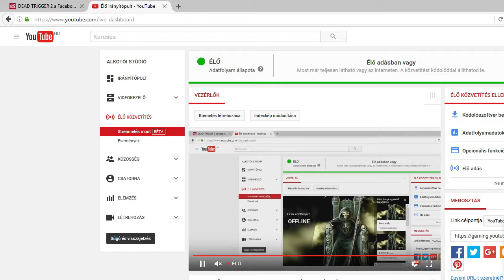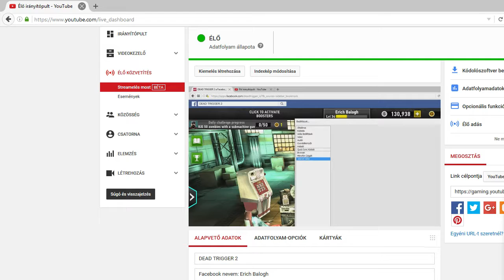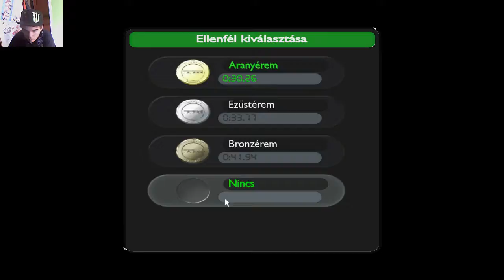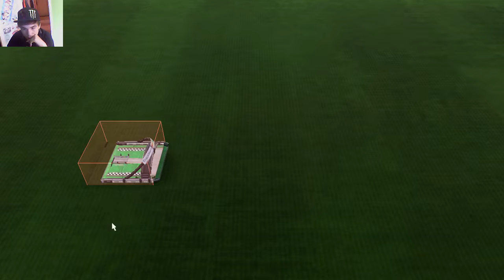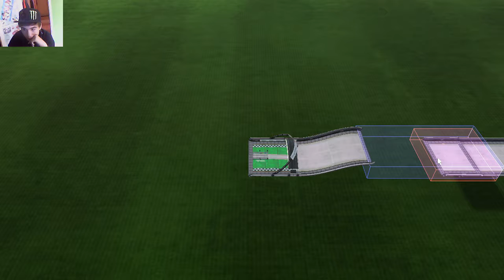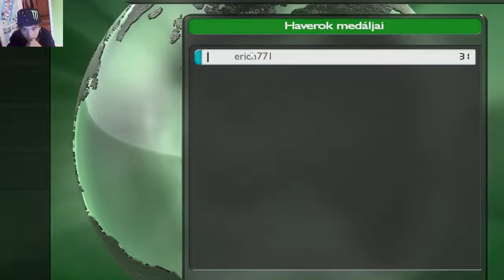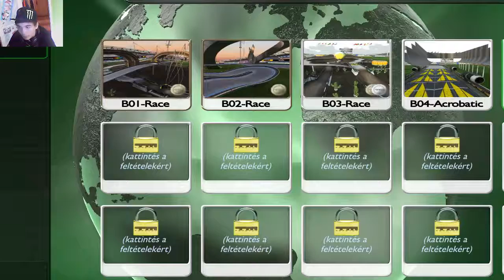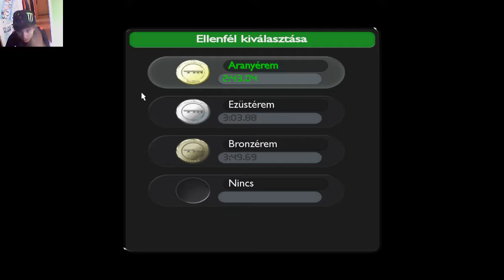DEAD TRIGGER 2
Facebook nevem: Erich Balogh